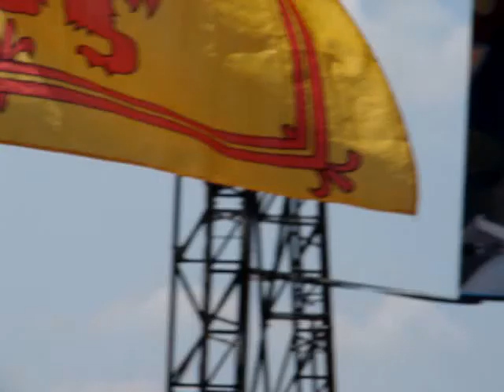It's coming home - world cup song by the lightning seeds- glastonbury 2010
About as lackluster a performance as the boys put in againsed germany the following afternoon but a nice moment all the same.